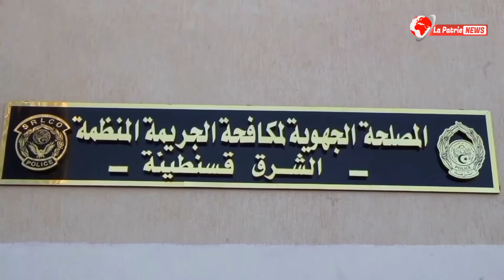شاهد.. شرطة قسنطينة تتمكن من تفكيك شبكة إجـ ـرامية وتحجز قرابة 2 كلغ من مادة الكوكــ ـايين 😱